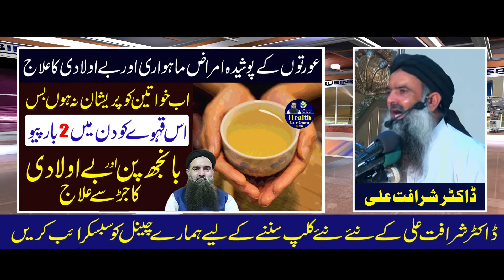Period Ki Kharabi || Menses Ki Pain Ka ilaj || Mahwari Ki Ziadti ka ilaj || Dr Sharafat Ali